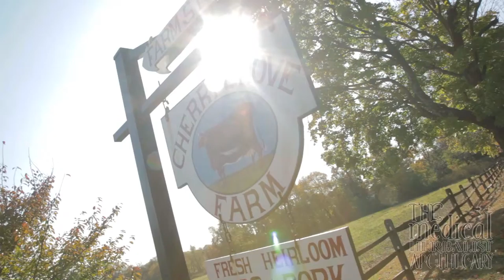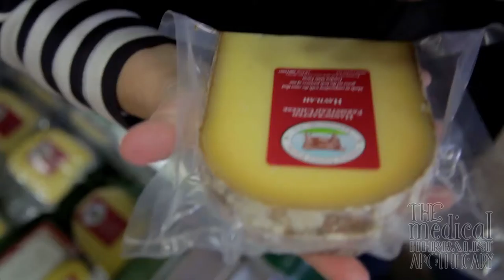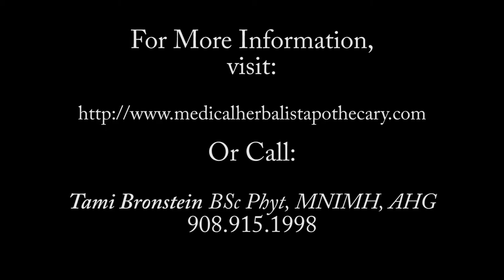Farm To Table: The Cherry Grove Farm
The Cherry Grove Farm, Located in Lawrenceville, New Jersey, is an Organic farm, specializing in Artisanal Organic raw milk cheeses. Sustainability, respectful stewardship of the land, and holistic loving kindness to animals is a foundation of their work. Tami Bronstein, Medical Herbalist, visits the farm in exploration and conversation. Animal cuteness, included.